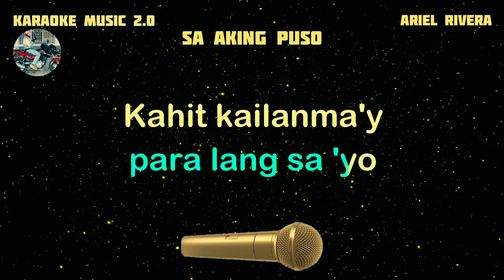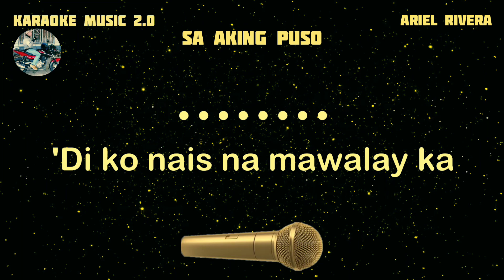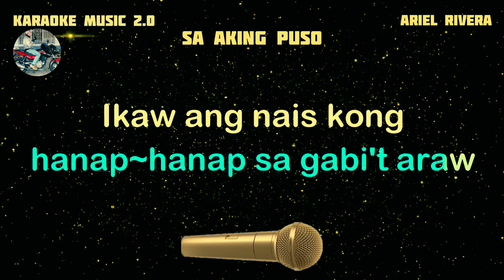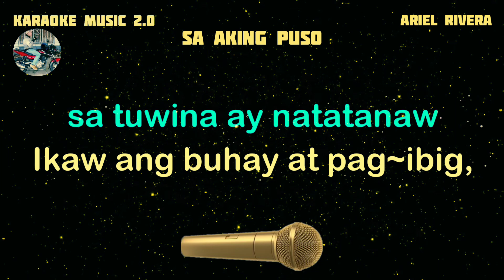SA AKING PUSO - Ariel Rivera - Karaoke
Karaoke music owner: Rudy Hermac Jr.
Music artist: Ariel Rivera
Video created by: Karaoke music 2.0
Layout and Design created by: Karaoke music 2.0